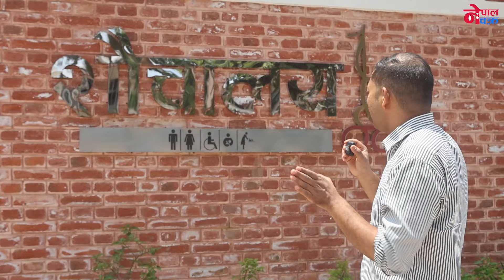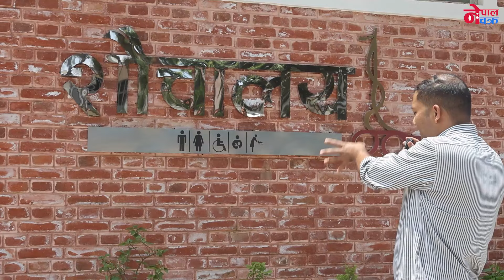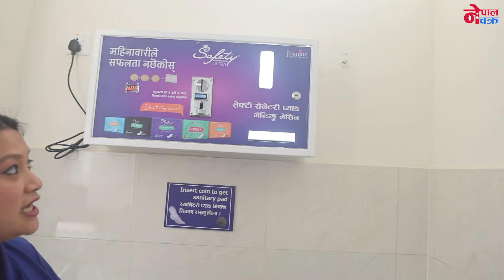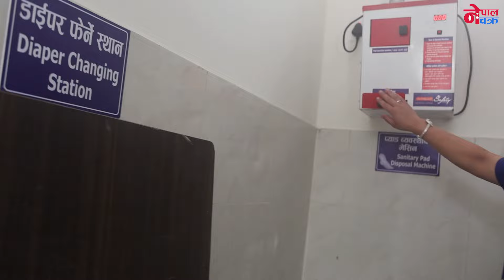जावलाखेलमा अमेरिकाको जस्तै ट्वाइलेट,अमेरिका बस्ने नै देखेर चकित, नुहाउने यस्तो सुविधा कति लाग्छ पैसा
Copy Right@Nepal Chakra